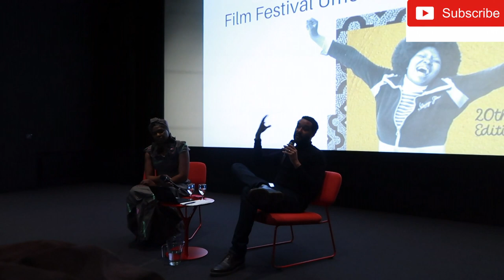My last boyfriend and I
My last boyfriend and I. We complete each other in the most unconventional ways yet we are very happy with each other. I share our day and moment together just to show that the most little tiny things we do to each other are the most that matter.  In this video where very little talking is done, the aim is to encourage every young couples to celebrate their love in the best way possible. This way is to pay attention to the little things in life that you do to one another.